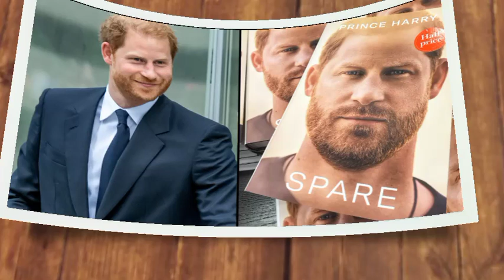serious damage!🛑Meghan horrified as Harry sustains huge injury on the highway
The upcoming book, "Endgame: Inside the Royal Family," delves into the moment when Prince Harry and Meghan Markle were instructed to return the keys to Frogmore Cottage, their Windsor home. Authored by Omid Scobie, the book claims that Harry used a poignant question to appeal to King Charles, asking, "Don’t you want to see your grandchildren anymore?" in a bid to retain their UK base.

Scheduled for release next week, the book offers a comprehensive investigation into the Royal Family, with serialized extracts featured in a French magazine before its official launch. According to Scobie, the book includes an account of the "shocked" reaction of Harry and Meghan upon learning that they had to surrender the keys to the Windsor property, a gift from the late Queen Elizabeth in 2018.

Allegedly, Harry expressed his distress to his father, stating that maintaining contact with his grandchildren, Prince Archie and Princess Lilibet, would become challenging without Frogmore Cottage. The book contends that the residence was the family's "only true safe option" in the UK due to its monitored grounds with armed guards.

Scobie suggests that "Endgame" received input from Harry and Meghan's camp, despite denials from both Scobie and the royal couple. The book claims that Princess Anne played a pivotal role in convincing King Charles to issue an eviction notice to Harry and Meghan, describing her as a prominent supporter of the firm approach taken with the Sussexes.

In context, Scobie asserts that after the release of "Spare" in January 2023, King Charles exercised caution and wanted the Royal Family to disregard any statements from Prince Harry during the promotional tour. While Prince Edward reportedly expressed concerns about Harry's potential revelations, Princess Anne adopted the firmest stance.

Two months after the release of "Spare," a spokesperson for the Duke and Duchess of Sussex confirmed their request to vacate Frogmore Cottage. Kensington Palace, Buckingham Palace, and Archewell have refrained from commenting on Omid Scobie's claims in the upcoming book.Prince Harry Meghan Markle King Charles Queen Camilla queen Elizabeth Prince William